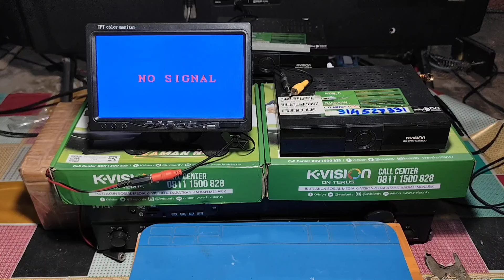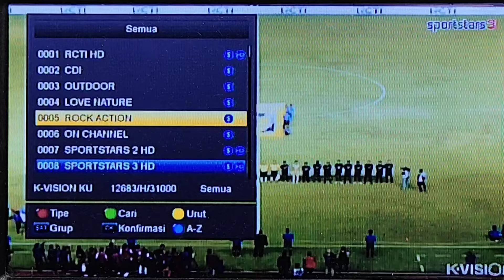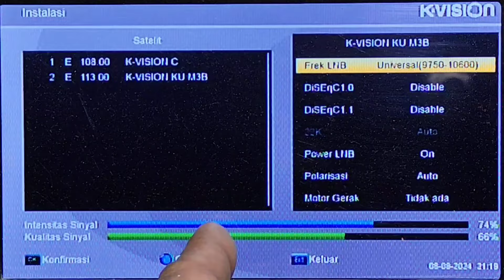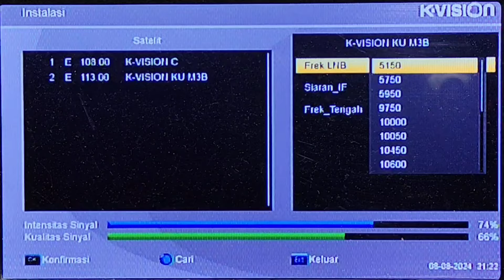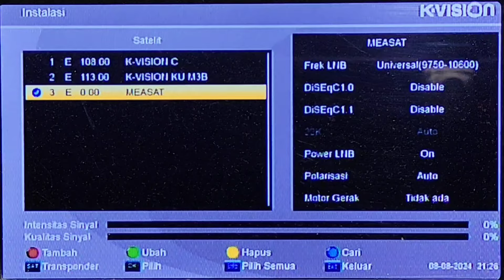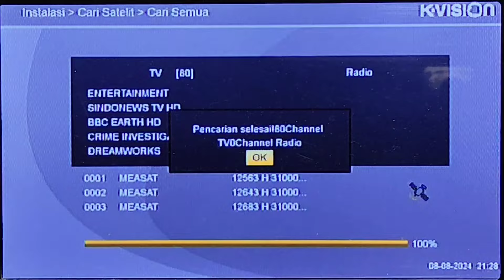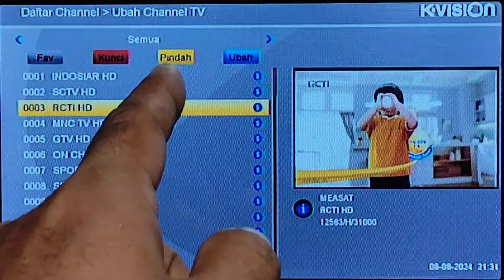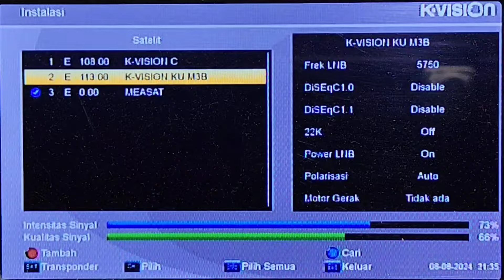KVISION BROMO BARU SIARAN NASIONAL HILANG SEMUA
Receiver K-Vision Siaran Gelap/Blank Hitam,